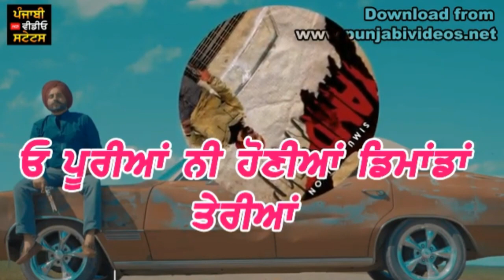Yamdoot Simu Dhillon New Punjabi WhatsApp Status || Latest Punjabi Status || Punjabi Video Status